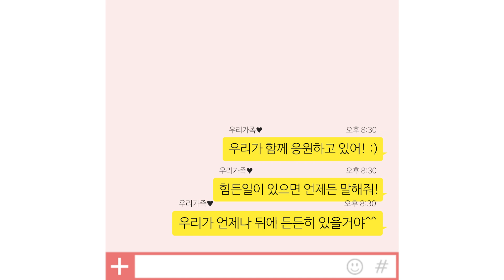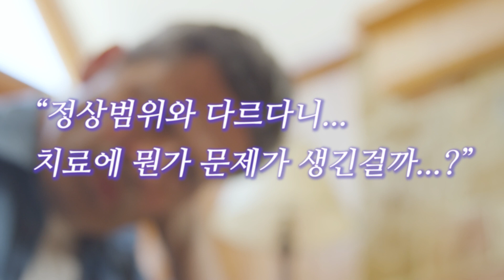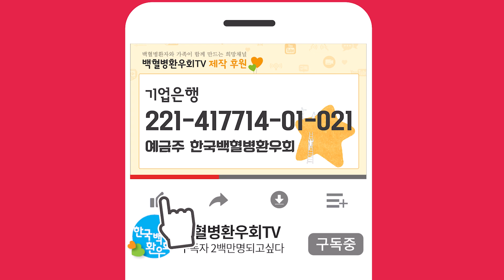투병 중 환자 보호자가 할 수 있는 일은?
가족이 백혈병을 진단받아 당황스럽고 걱정스러운 마음...
환자를 위해 무언가 해주고 싶은 마음...
환자 보호자들의 안타깝고 따뜻한 마음인데요.

오늘 백혈병환우회TV에서는 투병 중 환자를 위해
환자 보호자가 할 수 있는 일이 무엇이 있을지 함께 고민하고 정리해보았습니다.